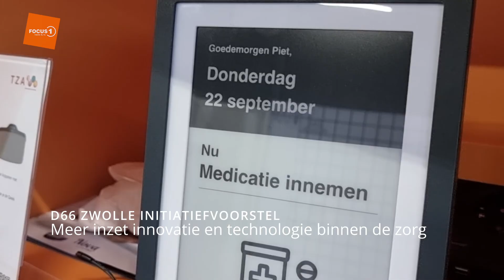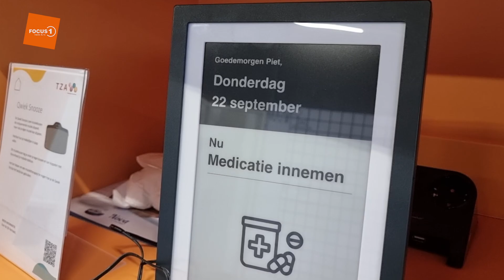D66 initiatiefvoorstel: versnel en versterk inzet van innovatie en (zorg)technologie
Zwolle - D66 Zwolle heeft een nieuw initiatiefvoorstel ingediend dat gericht is op het versnellen en versterken van de inzet van innovatie en technologie binnen de zorgsector. Door een toenemende zorgvraag en het groter wordende personeelstekort is zorg in de toekomst niet meer vanzelfsprekend beschikbaar.

Innovatieve oplossingen

Zorgtechnologie, zoals apparaten waarmee mensen zelf hun steunkousen kunnen aantrekken, digitale agenda's met geluidssignalen voor mensen met dementie, en douches die je na afloop volledig droog föhnen, worden steeds belangrijker. Deze technologieën helpen niet alleen de druk op zorgpersoneel te verminderen, maar geven patiënten ook meer zelfstandigheid.

Marco van Driel, fractievoorzitter D66 Zwolle, vertelt: "Een van de grootste opgaven de komende jaren is dat we veel te weinig zorgpersoneel hebben voor de grote groep mensen die straks zorg nodig heeft. Zorgtechnologie is een van de weinige instrumenten die geen extra capaciteit vragen, maar wel zorgen dat mensen langer zelfstandig kunnen wonen."

Slimmer inzetten van zorgpersoneel

Bij de Technologie- en Zorgacademie in Zwolle kunnen zorgprofessionals en studenten leren over nieuwe technologieën en ermee oefenen. Hierdoor kunnen zij deze kennis doorgeven aan patiënten, die bijvoorbeeld zo'n steunkousen-apparaat kunnen gaan gebruiken.

Marco van Alderwegen, bestuurder Vereen én voorzitter Technologie Zorg Academie (TZA) IJssel-Vecht, legt uit wat de voordelen zijn: "Het is niet meer nodig dat er een verpleegkundige langskomt om bijvoorbeeld steunkousen aan te trekken." Een apparaat voor steunkousen is één voorbeeld. Maar dit geldt bijvoorbeeld ook bij het douchen. "Hoe fijn is het om niet te hoeven wachten op de verzorgende, om gewassen te worden en dat je jezelf nog kan bedruipen. Mensen willen dat graag", aldus Alderwegen.

Wasstraat

Nu is er wel een verschil tussen ouderen en jongeren met een zorgbehoefte. " Oudere mensen vinden het best fijn dat er iemand langs komt, voor het sociale component. Als je het aan jongeren vraagt, zeggen ze, zet mij maar in een wasstraat. Nou, dit is nog geen wasstraat, maar dit gaat er allemaal wel aan komen!"

Persoonlijke aandacht

Dankzij zorgtechnologie kan het schaarse zorgpersoneel haar tijd effectiever inzetten, wat weer ruimte creëert voor persoonlijke aandacht en contact.

Van Driel voegt toe: "Met zorgtechnologie zoeken we naar initiatieven waarbij de menselijke maat bewaard blijft. Menselijk contact is cruciaal, want als je dat verliest, verlies je ook de inzet van de technologie. We moeten middelen vinden om de schaarste van het personeel beter in te zetten."

Toekomstperspectief

Met het initiatiefvoorstel wil D66 wil de partij dat de gemeente zo snel mogelijk gaat investeren in de ontwikkeling en de brede toepassing van deze technologie. Zo kan over een paar jaar iedereen die het nodig heeft nog steeds de zorg en ondersteuning krijgen die nodig is.

Van Driel licht toe: "Ons voorstel roept de gemeente op om een visie te maken met partners, een onderzoek te doen naar verschillende perspectieven en een uitvoeringsagenda op te stellen. Zo kunnen we de innovaties die werken versnellen en zijn we klaar voor de toekomstige vergrijzing."